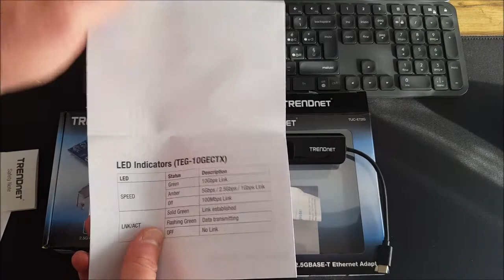Internet a 2.5 G con le Schede di Rete 2 5 G Trendnet Pci Expess e USB 3.1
Ecco il futuro con le schede di rete TrendNet che ci consentono di navigare con le reti in Fibra da 2.5 G
Se volete acquistarle ecco i due modelli testati:
Modello USB Trendnet TUC-ET2G scheda di rete e adattatore Ethernet 2500 Mbit/s

Modello PCI TRENDnet TEG-25Gectx - Adattatore PCIe 2,5 Gbase-T